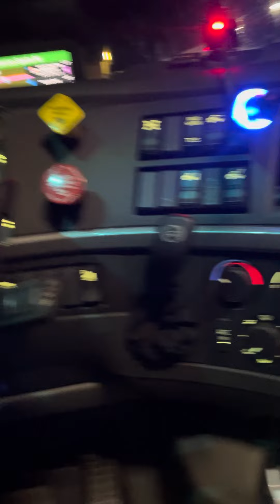A week of the original explorer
Day 1 in a week in the life of a trucker.